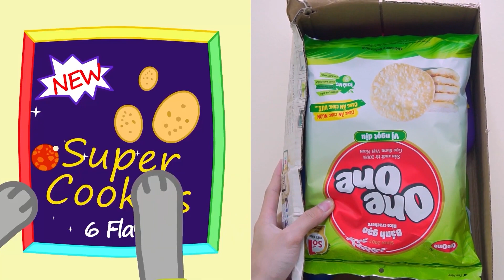Oh no Pica! Learn Good Habits with the toilet | Potty Training For Kids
Oh no Pica! Learn Good Habits with the toilet | Potty Training For Kids | @Pica Parody Cartoon ​

00:00 - 00:27 Best moments of Pica Parody Cartoon
00:28 - 03:32 Don't mess around with the toilet
03:33 - 07:31 Playing hide and seek in the storage
07:32 - 09:17 Battle of the supermen
Welcome to PICA Parody Cartoon! Enjoy funny moments with our cartoon parody videos.
Write in the comments about the best episodes
About PICA Parody Cartoon:
At PICA Parody Cartoon, we create parodies of the funniest scenes in famous cartoons and animated films such as Frame Order, Tom & Jerry, Wolfoo, etc. We hope to bring you lots of fun and cheer you up even on the worst of days!